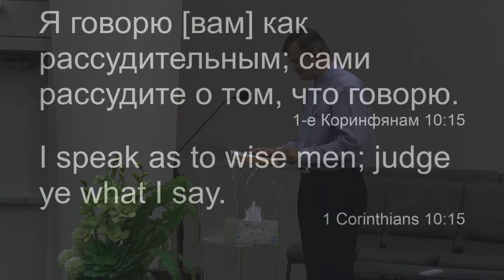08.Артур Антонюк - Рассудительность